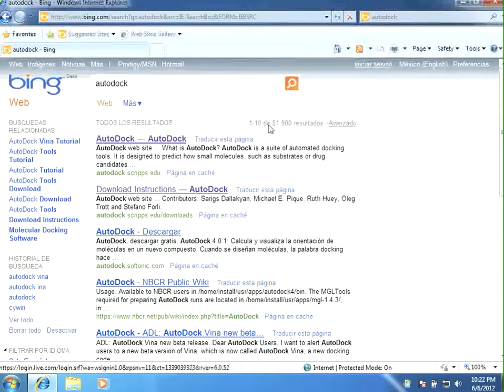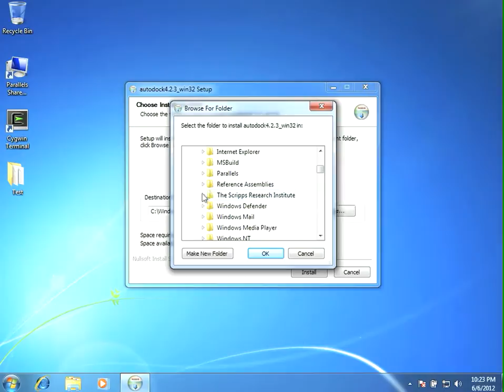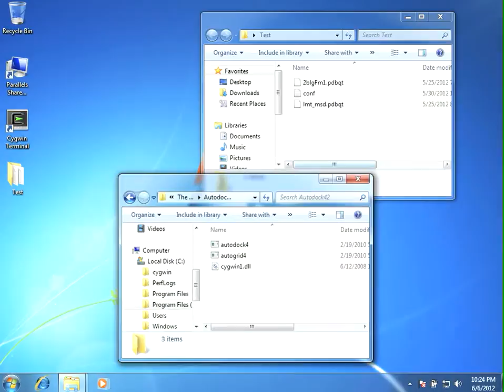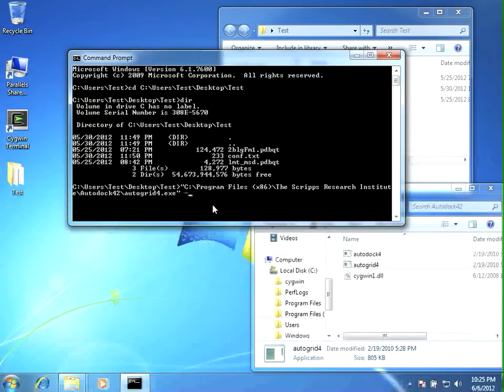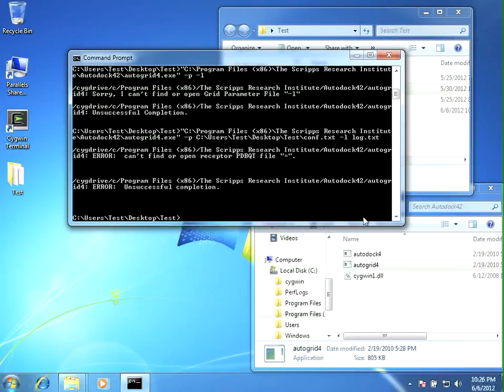Instalando y ejecutando Autodock4 en Windows 7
A small companion tutorial, in Spanish, to show you how to run Autodock on Windows 7.